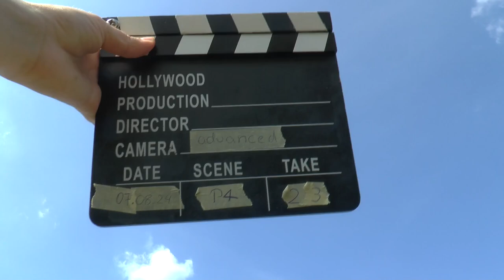WAGAC2024 P4 23 Raul Petrovan 2ndUnk